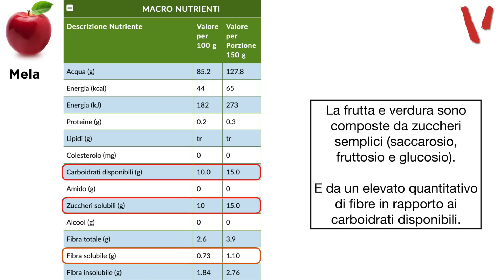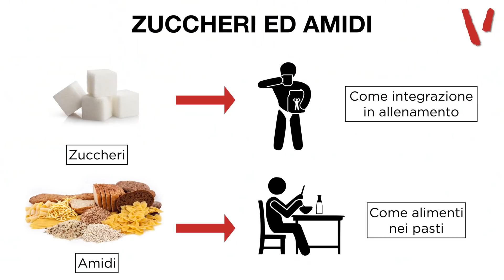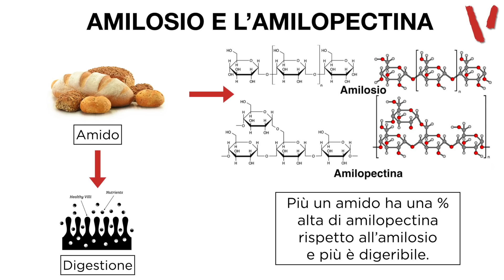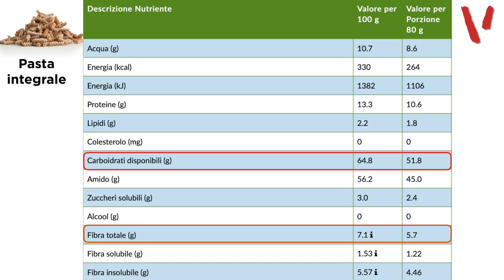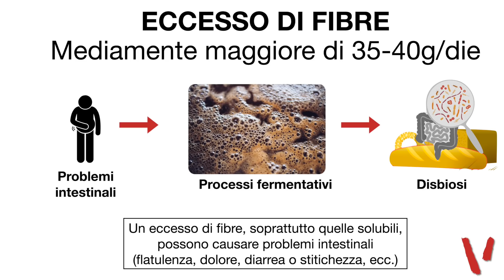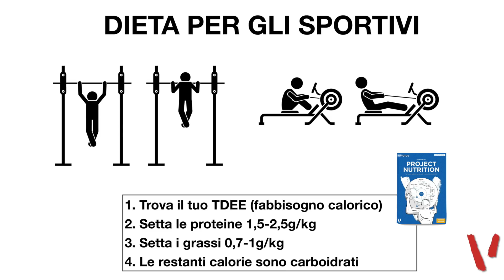Riso, pasta o patate per gli SPORTIVI?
Cosa conviene mangiare per chi fa sport: il riso, la pasta o le patate?
Tra questi alimenti glucidici quale ci da i migliori carboidrati per l'attività fisica?
Vediamo chi vince tra la pasta, il riso e le patate come amidi nell'alimentazione degli sportivi.

2 video alla settimana tra Tutorial, Programmi Pratici e Sfide su allenamenti, esercizi, palestra, alimentazione, diete, calisthenics, trazioni, panca piana, squat, crossfit e kettlebell.